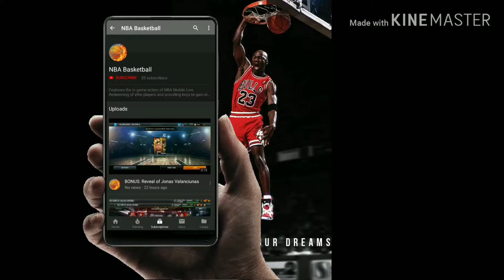Opening of 4 Player packs with 100+ ovr rating players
Boom!! 4packs in a row.

Do comment if you have any suggestions